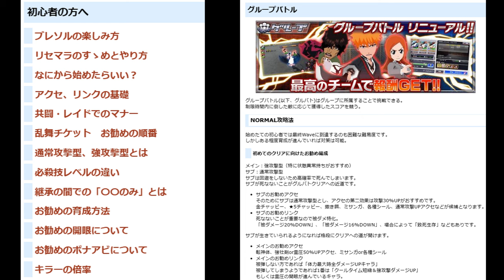BLEACH ブレソル実況 part3367(『環の試練』のすゝめ 1撃4292万環！)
『環の試練』のすゝめ　1撃4292万環！です。